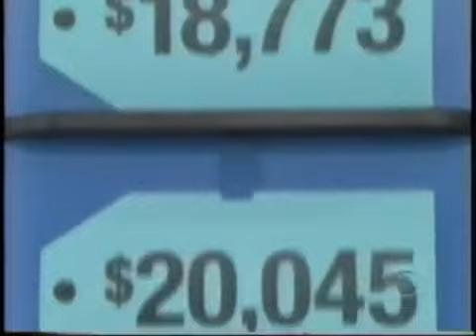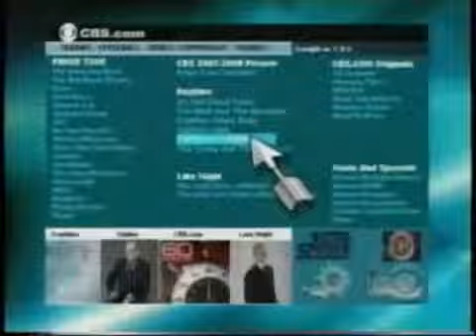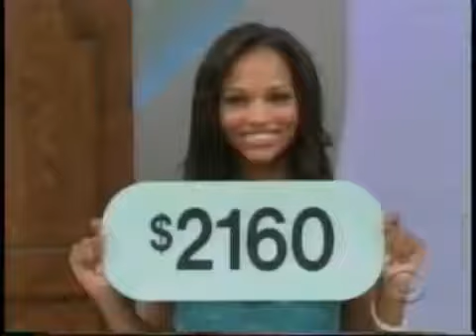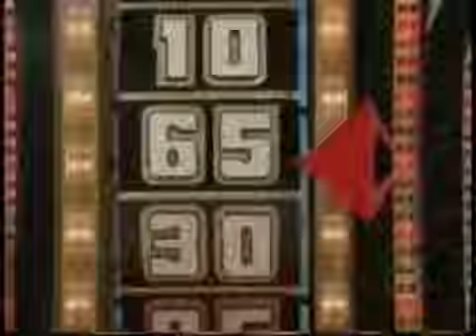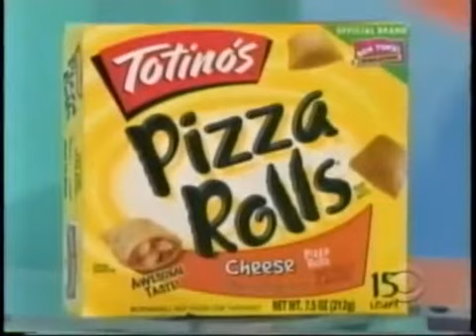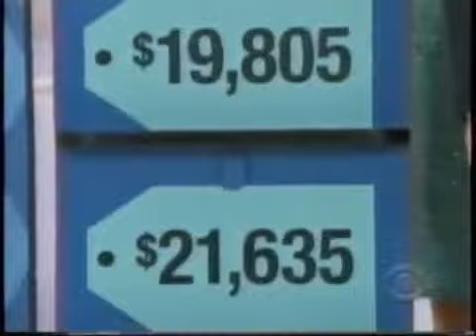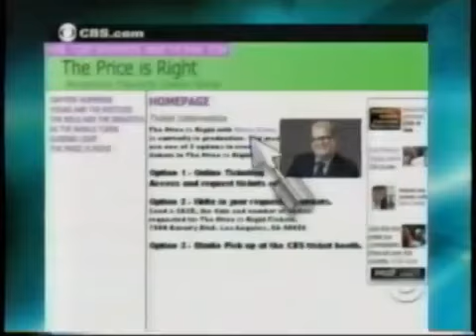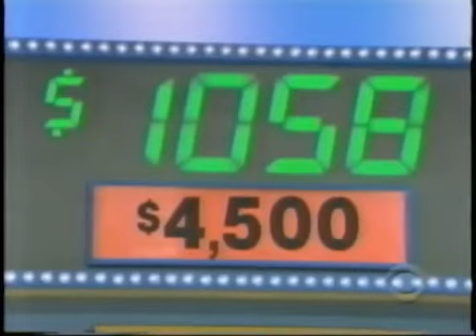The Price Is Right: May 15, 2008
Another Season 36 episode for you folks.